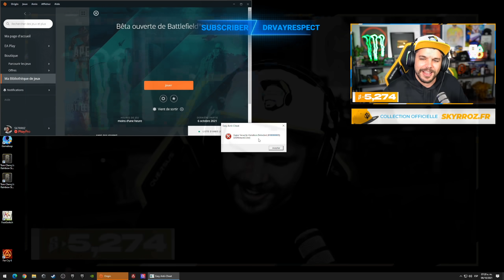BATTLEFIELD 2042: Vaut-il le coup ? 🤔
Je donne mon avis sur la Beta de Battlefield 2042 (gameplay sniper)

-10% de reduction avec le Code: Skyrroz !